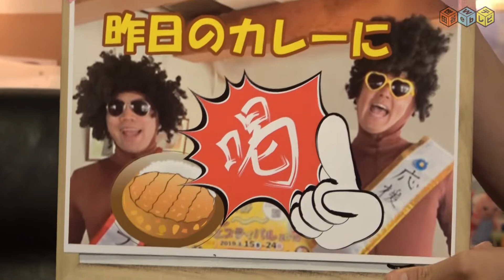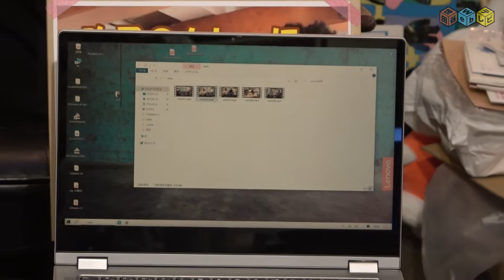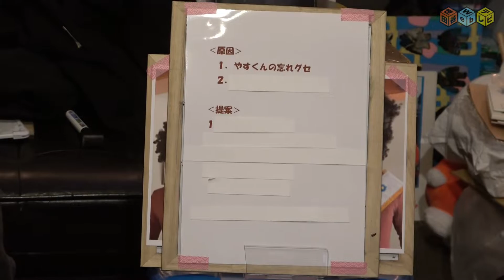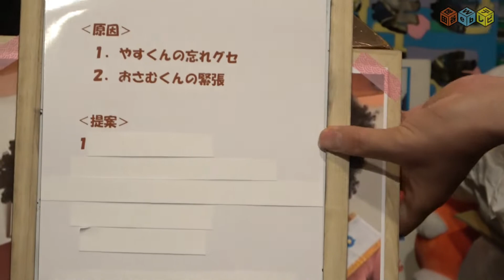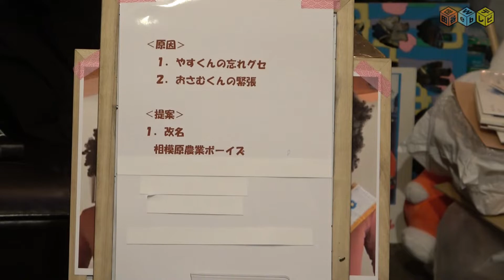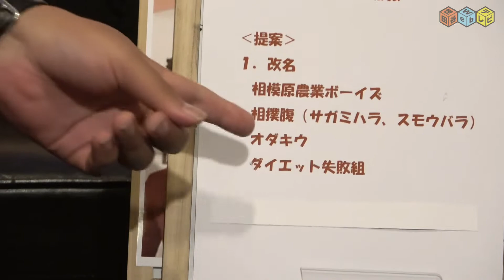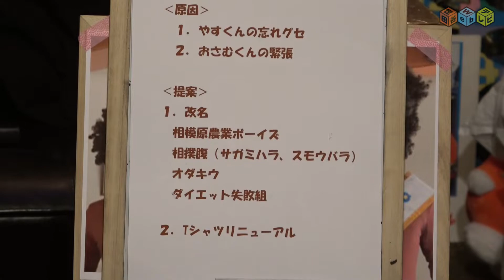「世田谷Webテレビ」特別編（昨日のカレーに喝！）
・番組：「昨日のカレーに喝！」
・出演：昨日のカレーを温めて（みんなのおさむ・だれかのやす）、中根（233）

昨年末に開催した『世田谷Webテレビ』15周年記念特番をお手伝いいただいたカレーの二人を再検証。愛あるダメ出しから今後の提案までを収めた特別編。

・オープニング問題：3:50
・ネタ問題：10:05
・やすツッコミ問題：12:40
・何が原因なのか？：16:55
・今後の提案：20:00